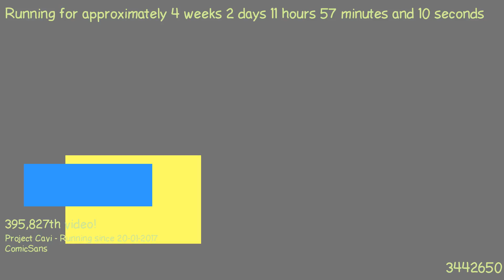1487584873 - Webdriver Cavi - H